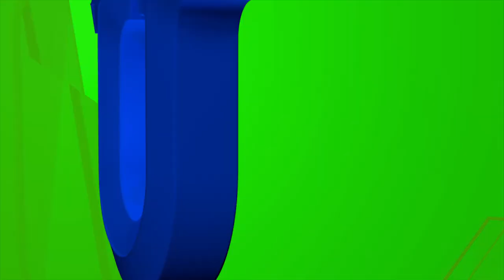Intrauniversitarios, y entrevista con Alejandra Sorchini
Ángel Emiliano trae para ti lo más relevante de los torneos intrauniversitarios de la Uni, la gran participación de la Autónoma de Nuevo Léon en la UniversiadaNacional2018 y una entrevista con Alejandra Balderas Sorchini que no te puedes perder. 😉